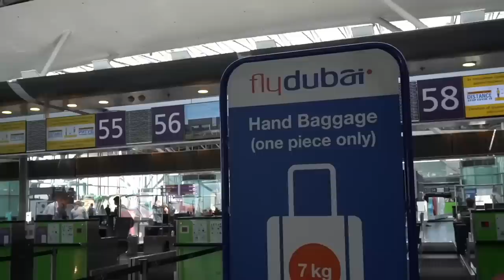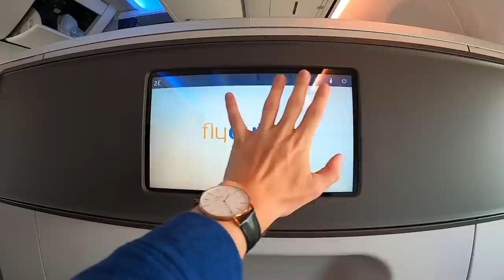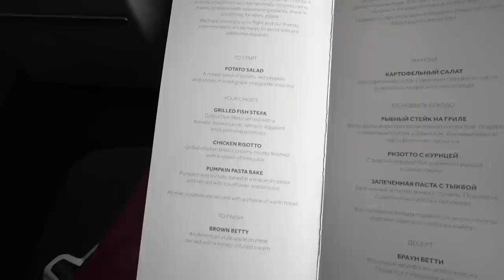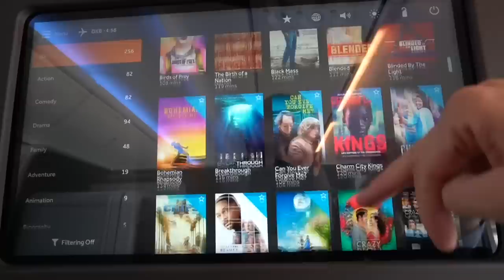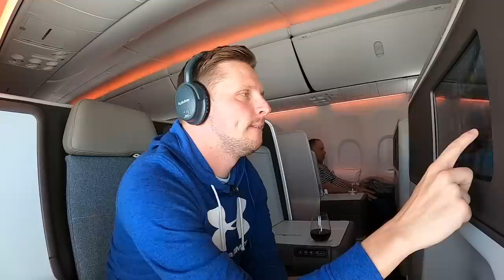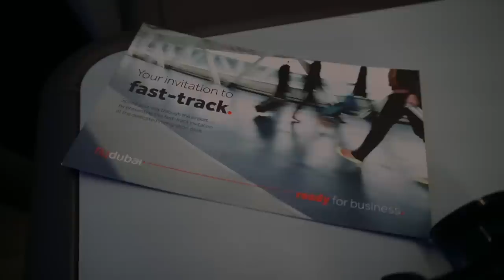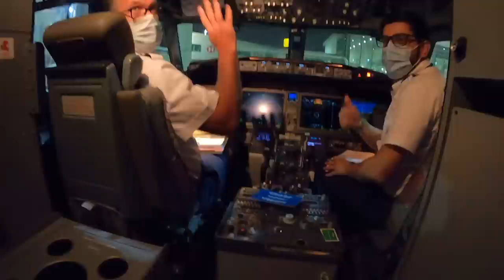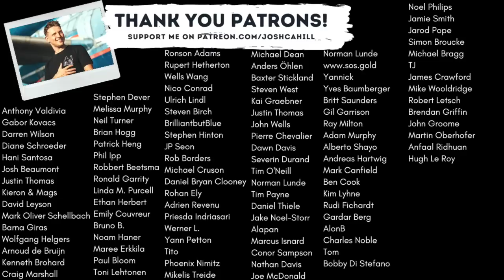Review: FLYDUBAI's 737 MAX - BEST BUDGET BUSINESS CLASS?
This is a comprehensive Flight Review of FlyDubai Airlines.

Class: Business
Route: Kyiv (KBP) to Dubai (DXB)
Plane: Boeing 737MAX 9